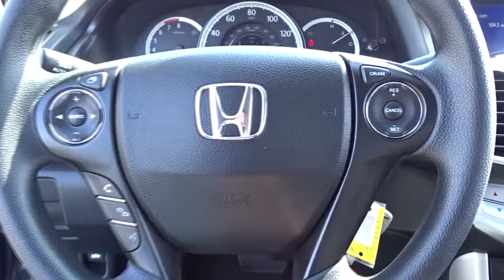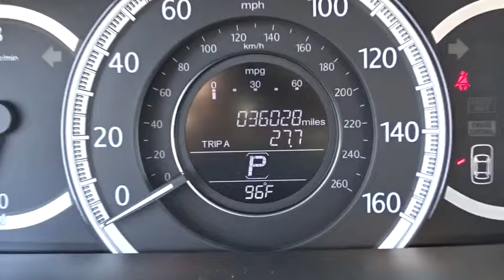2013 Honda Accord Sdn Countryside, La Grange, Oak Lawn, Westmont, Hinsdale, IL B8421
2013 Honda Accord Sdn
2013 Honda Accord Sdn LX - Stock#: B8421 - VIN#: 1HGCR2F32DA203196

Continental Honda
5901 La Grange Road

Call for special pricing *Certification fee included in sales price!* *New Arrival* *Value Priced Below Market* *Bluetooth* *Backup Camera* *Certified* Full Detail *This 2013 Honda Accord LX has a sharp Modern Steel Metallic exterior and a super clean Black interior!* *Automatic* *Keyless Start* *Backup Camera* *Security System* *Adaptive Brake Assist* *Popular Color* *Fuel Efficient* *Call Dealer to confirm availability, and schedule a hassle free Test Drive.* * All of our vehicles are researched and priced regularly using LIVE MARKET PRICING TECHNOLOGY to ensure that you always receive the best overall market value. ASK US FOR THE VALUE REPORT ON THIS VEHICLE!*